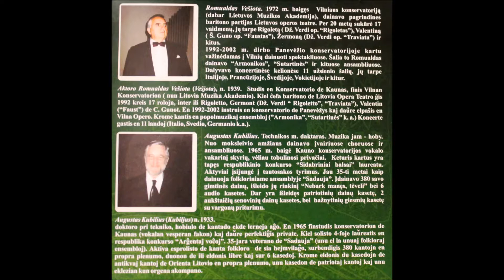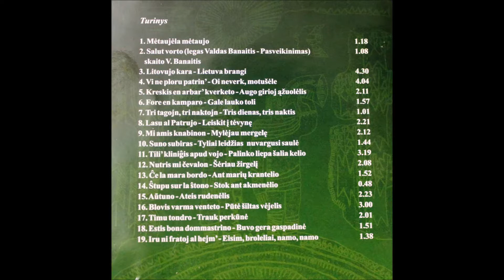Lietuviskos dainos Esperanto kalba A.Kubilius ir R.Vesiota Metaujela metaujo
Metaujela metaujo

Lietuviskos dainos  Esperanto kalba
Dainuoja: Augustas.Kubilius ir R.Vesiota

Litovaj kantoj en Esperanto